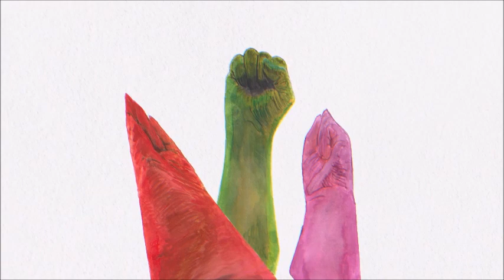Μ. Κριθαρίδης - Χαιρετισμός στο 3ο Συνέδριο του ΠΑΣΟΚ-ΚΙΝΑΛ 20/05/2022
Ο χαιρετισμός που απηύθυνε ο Εκπρόσωπος Τύπου του ΜέΡΑ25, Μιχάλης Κριθαρίδης, στο πλαίσιο της έναρξης των εργασιών του 3ου Συνεδρίου του ΠΑΣΟΚ-ΚΙΝΑΛ.